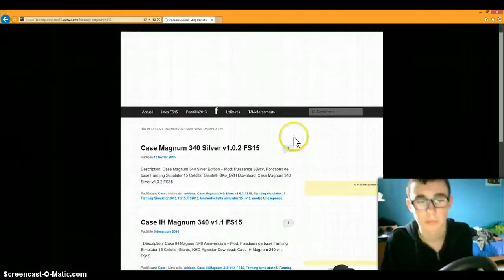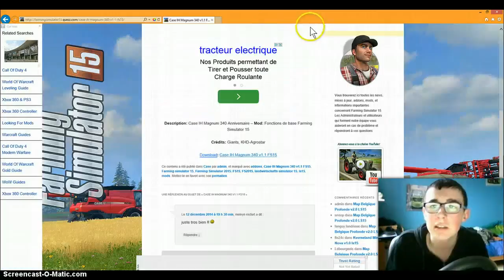FS15| Présenation de mods|Case IH magnum 340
Bonjour à tous c'est TheCrazyGameur, Aujourd'hui on se retrouve pour une nouvelle vidéo